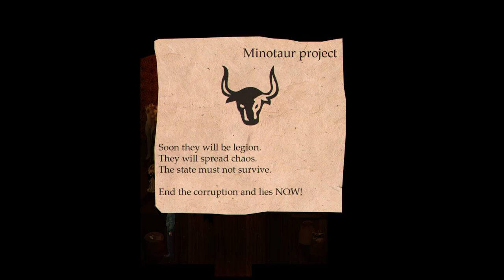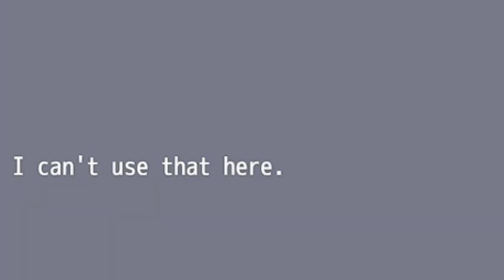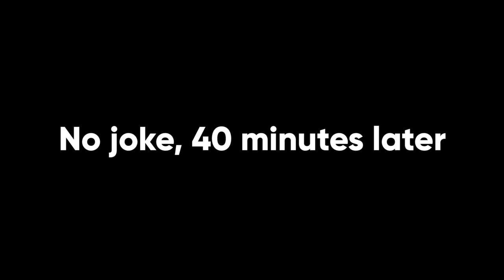Horns of Fear - PART 3 - We Are Puzzle MASTERS - Let's Game It Out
First we're stuck. Then we figure it out! Then we're stuck again. THEN WE FIGURE IT OUT! And then we get REALLY stuck.

But then? WE ARE PUZZLE MASTERS AND FIGURE IT OUT.

A little more about Horns of Fear: Horns of Fear is a third-person psychological horror game set in a mysterious mansion. You play as THE Jim Sonrimor, famed journalist of the paranormal. You eat crazy sedatives and head to a clearly haunted house for a night of fun and mystery. Developed and published by Pixoala.